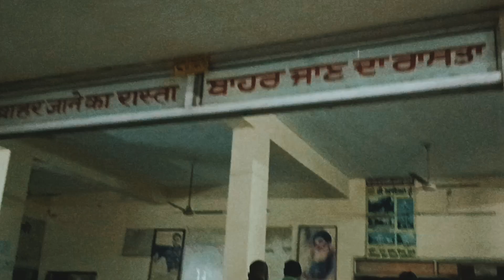Bird Photography at Sattal Uttarakhand